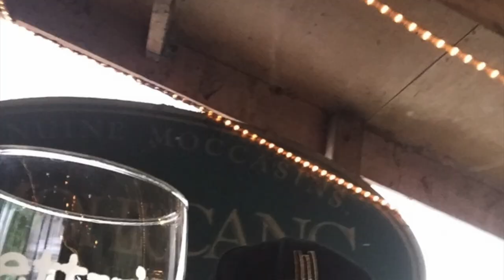Jerry Springer Vs Tommy Lee Deathmatch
More fighting nonsense for you all to get your teeth stuck into.

In this fighting game, the player needs to hit their opponent several times until the opponent's life meter flashes red. With this, a text will show Kill! on the HUD, the winning player then needs to fill up the MTV meter to full, in order to make it rise faster, players can taunt the audience. When in the proper momentum, the player can finish the opponent off by performing their special moves, totally decimating the opponent.

Within the match, several boxes containing various power-ups and weapons can be picked up by the players.

Developers: Big Ape Productions
                      Coresoft (PS)
Publishers: Gotham Games
                     MTV Interactive
Platform: Microsoft Windows, PlayStation, PlayStation 2, Xbox
Release: 2003
Genre: Fighting, professional wrestling